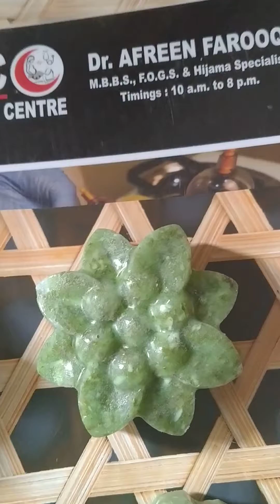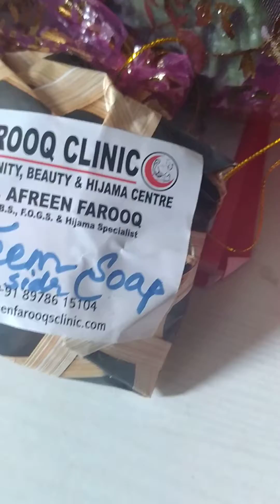EXCELLENT CLENSER for face SIDR n NEEM leaves SOAP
My dear friends I have combined both sidr leaves plus NEEm leaves nbhave come up with this beautiful cleanser soap good for face n skin.
it cleanses, hydrates as well as moisturises your skin.❤️👍
orIhe Sidr tree is mentioned numerous times in the Quraan and Sunna. It was used at the time of the prophet as soap and shampoo and has been mentioned to be used in the ghusl a non-muslim takes upon entering Islam, when washing the dead, and sidr leaves are even advised by some scholars for usagen treating black magic.

In many cultures, the Sidr plant is known for its benefits to the scalp, hair growth and hair health. It has many antibacterial properties and can be used as face orIen mouth wash
    I have performed Ruqya also❤️👍